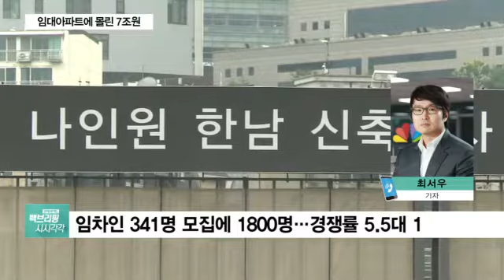[부동산] ‘무늬만 임대아파트’ 청약에 7조원 몰려…보증금 최소 33억원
서울 용산구 한남동에 지어지는 '나인원 한남'이란 고급주택 임차인 모집에 7조원이 넘는 청약금이 몰렸습니다.

분양가 규제를 피하기 위한 무늬만 임대아파트 청약이 최상위 부자들만을 위한 로또아파트로 변질됐다는 지적입니다.

취재 기자 연결해 관련 내용 짚어보죠.

최서우 기자, 얼마나 많은 사람들이 몰렸길래 7조원이란 돈이 한꺼번에 몰린 건가요?